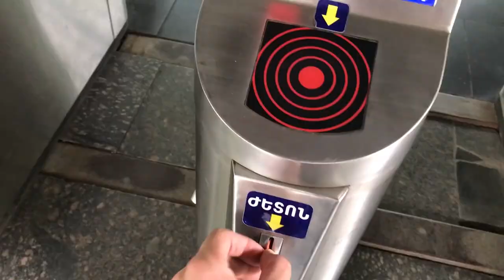This is Yerevan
In the six weeks that we spent in Armenia, Yerevan was the place in which we spent most of our time, continually returning to our home base in between our various adventures outside the city's boundaries. It is only fitting that we begin our adventures in Armenia with a compilation of our favorite memories from its capital.

Officially established in 782 BC as the capital of the Proto-Armenian Kingdom of Urartu, Yerevan is one of the oldest capitals in the world with archaeological findings suggesting a continual habitation of the region beginning as far back as 3200 BC. While much of its historical and archaeological monuments are still buried several layers beneath the ground, Yerevan's historical and cultural genealogy can be traced through its people, objects, art, music and culture. To track its history, you need only to follow its trace and tap into your imagination. Walking along a wayfaring path through the city's streets, one might encounter ancient rug makers working their fingers through wool, stone masons chiseling at their Khach Kars (Cross Stones), strategists preparing for warfare with a game of chess, or merchants and vendors bartering with customers in street markets.

Shot using: iPhone 7, iPhone 7+, and DJI Mavik